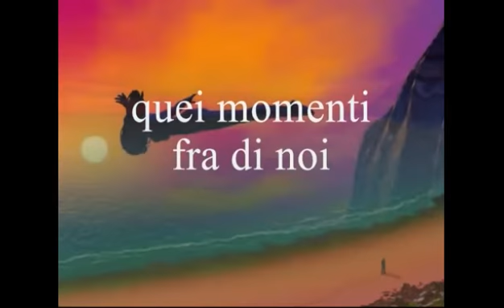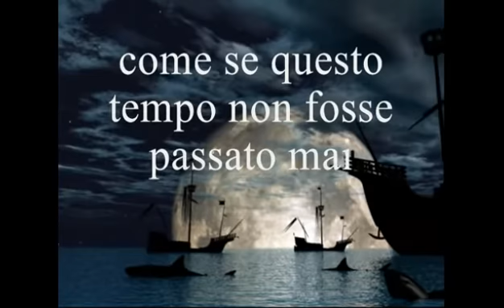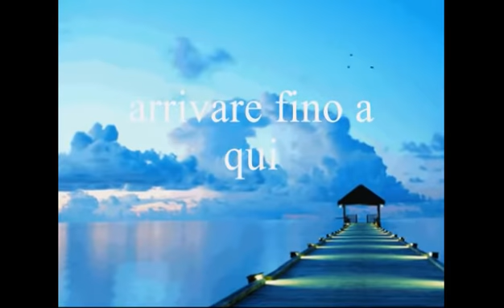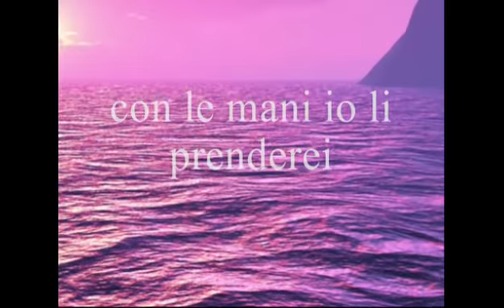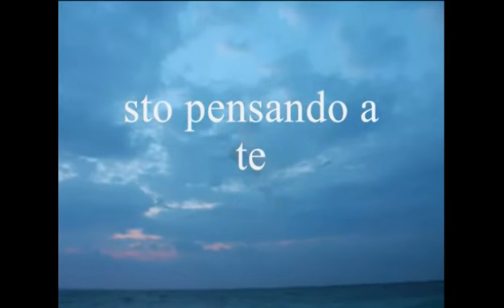EROS RAMAZZOTTI COSE DELLA VITA TESTO